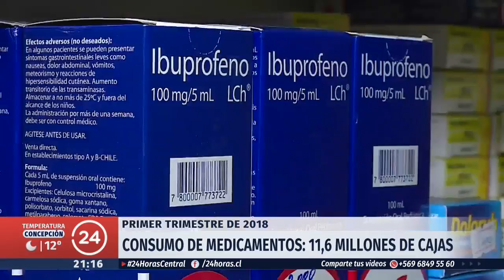Estudio alerta sobre automedicación: Chilenos compran 1,8 de píldoras al día | 24 Horas TVN Chile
La mayoría de los medicamentos se acumulan en el hogar por ser de bajo precio y no requerir de receta médica para comprarlo.